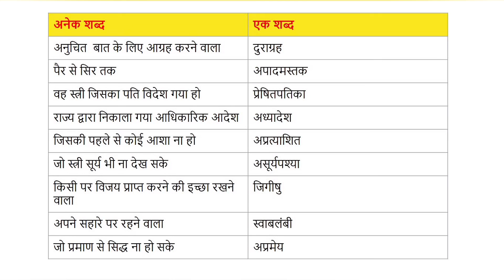अनेक शब्दों के लिए एक शब्द | Part 1 | सामान्य हिंदी | UPPSC | UPSSSC PET | SSC | UPSC | BPSC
General Hindi for all Competitive exams
अनेक शब्दों के लिए एक शब्द
सामान्य हिंदी
वाक्यांश के लिए एक शब्द
वाक्यांश के लिए एक शब्द समानार्थी शब्द
upsssc हिंदी व्याकरण अनेक शब्दों के लिए एक शब्द
सामान्य हिंदी अनेक शब्दों के लिए एक शब्द
शब्द समूह के लिए एक शब्द